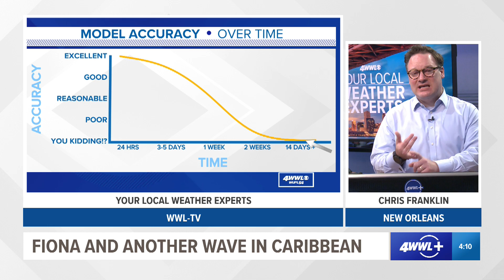Monday evening tropical update: Hurricane Fiona and a wave in the Caribbean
Elsewhere in the tropics we have a wave in the subtropics that has low chance for development, but it won't affect anyone.

Fiona strengthened to a Category 2 hurricane late Monday as it heads north away from Dominican Republic and Puerto Rico. Bands of moisture poured more than two feet of rain in parts of Puerto Rico causing catastrophic flooding in part of the island.

Fiona is expected to continue curving northwest and then north away from Dominican Republic on through Tuesday as a strengthening hurricane. It could achieve Category 3 status by Tuesday as it heads north over the western Atlantic around a ridge of high pressure. The latest forecast from the National Hurricane Center predicts it becoming a Category 4 hurricane with winds of 130 mph by Wednesday. If it reaches Category 3 with winds of 111-129 mph, it would be the first major hurricane of the Atlantic season.